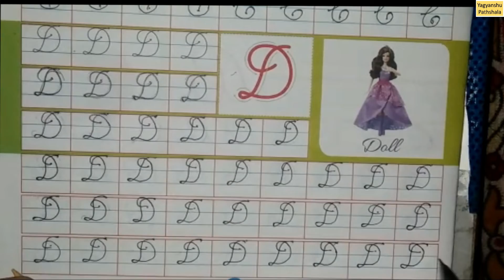D for Doll | How to write English cursive handwriting | improve your handwriting | Calligraphy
Calligraphy means हस्तलिपि-विद्या | A for Apple |  How to write English cursive handwriting | improve your handwriting | Practice | A is for apple | How to write English cursive handwriting | improve your handwriting | Practice
Cursive Writing | How to Write Capital Alphabets in Cursive | Alphabets Cursive Handwriting Letters